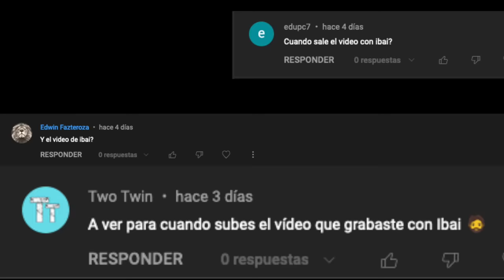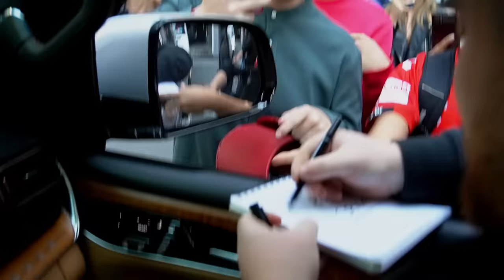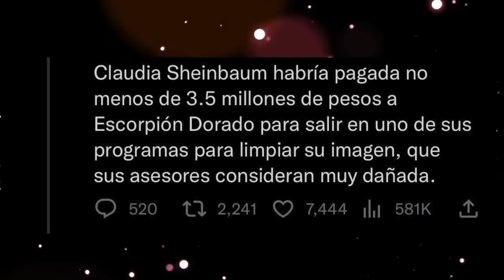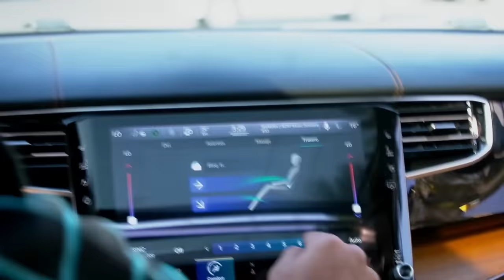IBAI LLANOS & ESCORPIÓN AlVolante por la Ciudad de México. “El mejor streamer en español”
La espera termino y su dios los complace con ver este choque de mundos.